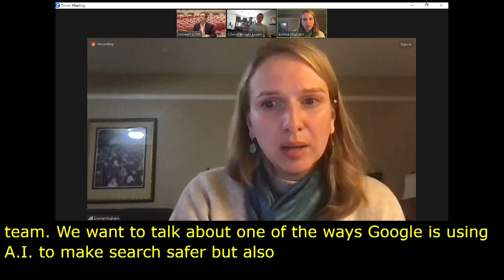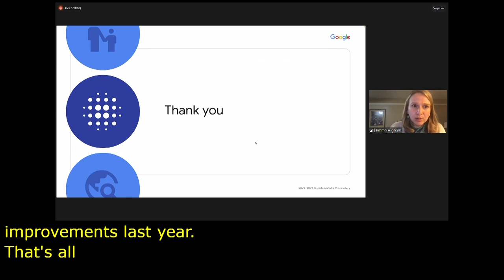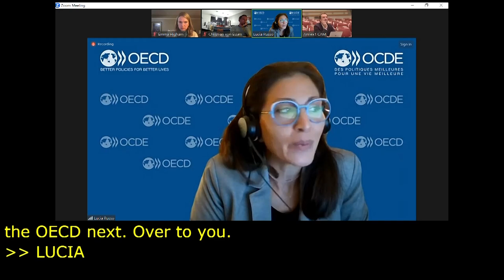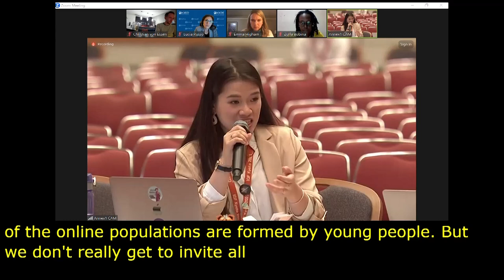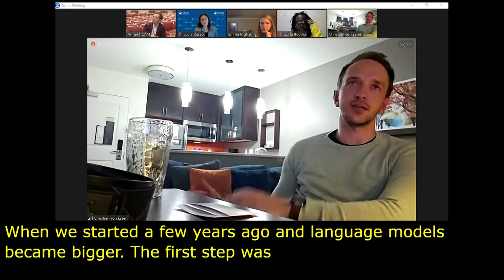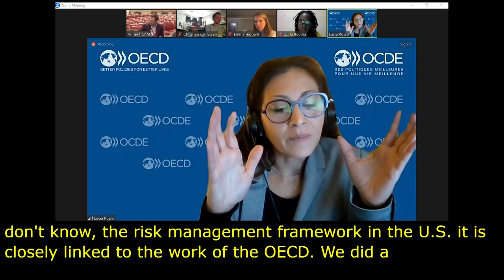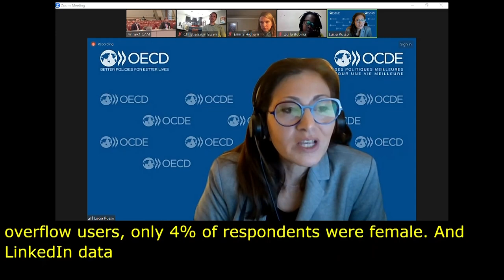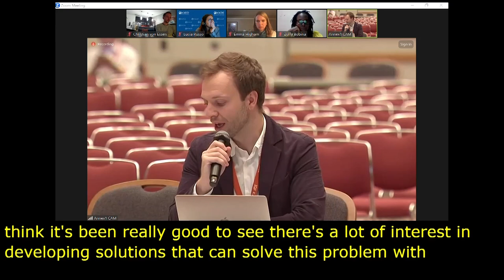IGF 2023 Day 4 Workshop Room 1 Leveraging AI to Support Gender Inclusivity